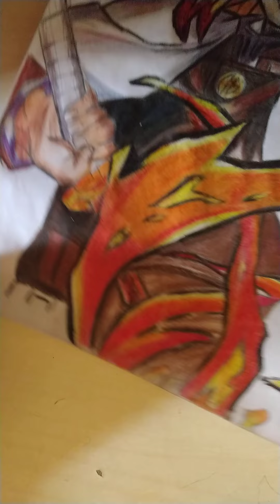finalizando o desenho do rengoku de demon Slayer